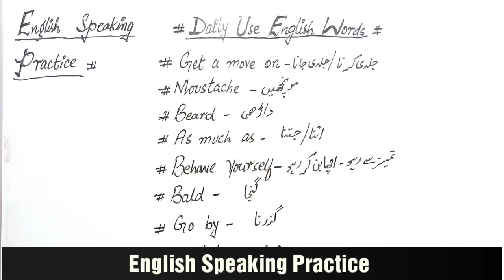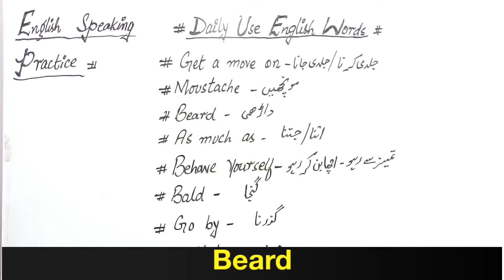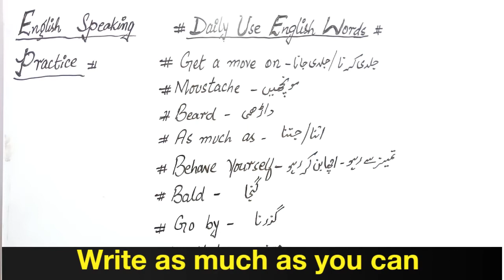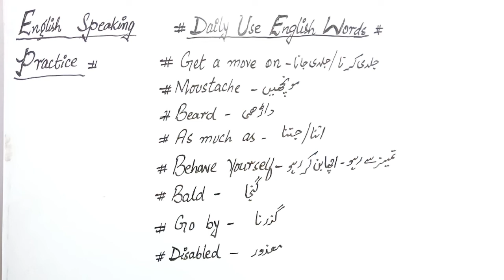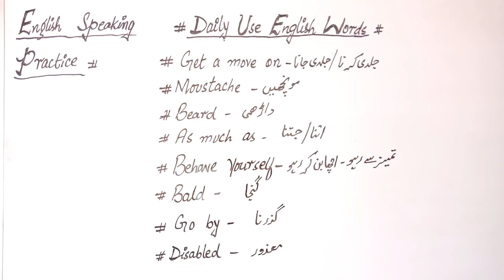Daily Use English Words | Vocabulary | Daily Use English Words and Sentences With Meaning-Urdu/Hindi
Enhance Your vocabulary by eight Daily Use English Words and Sentences With meaning in Urdu and Hindi,memorize them then enjoy while speaking English.